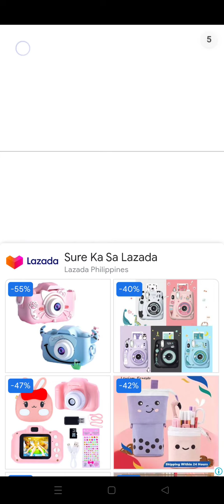hex wood classic beginner level 46 47 48 49 50 51 52 53 54 55 56 57 58 59 60